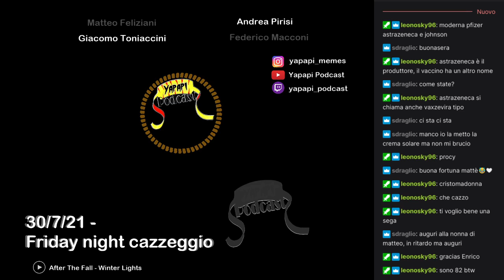Yapapi Podcast Ep.40 (30/7/21) - Friday night cazzeggio